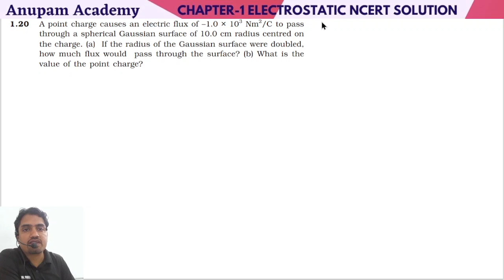Exercise -1.20 | Ch-1 Electrostatic | Class-12th Physics Board Revision with NCERT IMP Questions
BOOSTER CORUSE FOR 12TH BOARD-2023
This course is designed for students looking to strengthen their concepts as well as get exposed to the different types of questions asked in the Board Exam without having to deviate too much from their own preparation.
The sessions cover all the important topics as well as strategies for the exam.